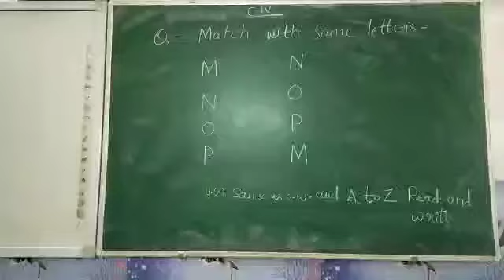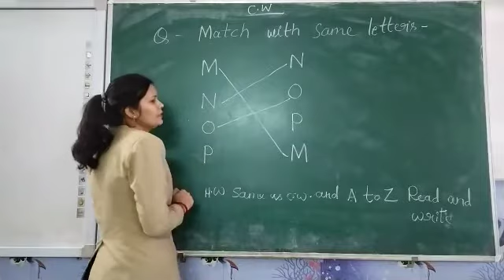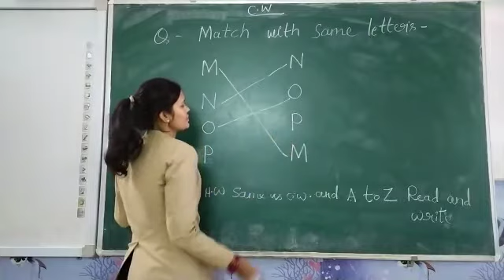Match with same letters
Video from Ritu Singh